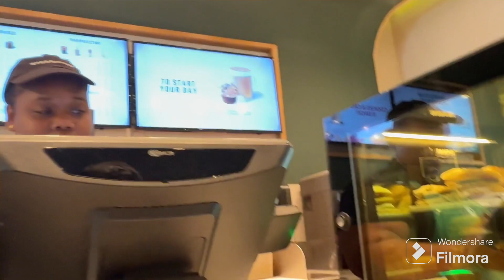Vlog | DITL I’m not ready !!!I went on an interview and this happened +new fav Starbucks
Hey family…come with me today as I attend an interview…lawd god me no ready lol but hey…let’s see how it goes..